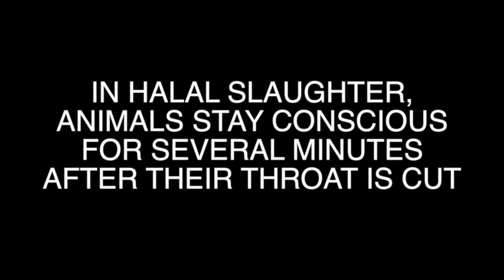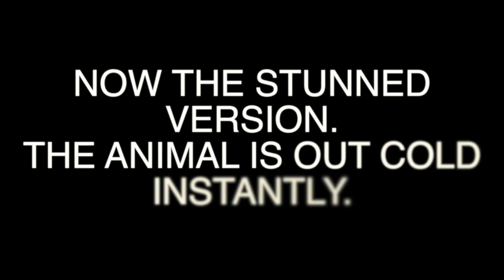Sainsbury's backing Halal cruelty exposed!! WATCH THIS!!!!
Sainsbury's are selling products containing Halal without informing customers. Apart from this being an issue of religious freedom, as you can see from this film un-stunned slaughter is just about the most sadistic thing I can think of.

This video shows the truth about Halal which is being increasingly put in Europe's food without the consent of the population. In our view Halal poses a serious threat to health and certainly causes an unbelievable level of unnecessary animal suffering.

This method of slaughter in our view is also un-Islamic. The prophet never intended animals to suffer this way.

The brutal footage was filmed by GAIA and shows a HALAL slaughterhouse in Brussels. Although most British slaughterhouses pre-stun cattle before bleeding, much of the beef imported to this country from elsewhere in the EU and other countries is killed without stunning. This is the majority of the meat eaten in this country.

There are at least 90 Halal UK slaughter houses which kill without stunning.

Restaurants and fast food outlets with the Halal symbol are likely to be selling un-stunned meat. It is also the case that many well known restaurants are selling Halal without telling customers. Supermarkets are also importing this meat without labelling it as un-stunned.

Please boycott Halal wherever possible and ask your supermarkets and restaurants to stop selling this stuff.

See 'halal slaughter' for the full sequence.

Apologies if this causes offence to anyone, it is not intended.